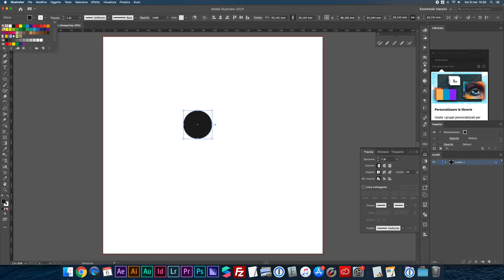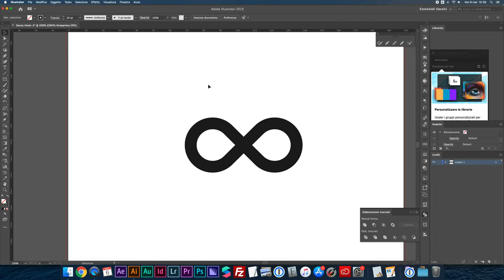Disegnare il simbolo dell'infinito con Illustrator ∞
Ti piace volare alto quando ti cimenti con il disegno vettoriale? Oggi ti mostro come disegnare il simbolo dell'infinito con Illustrator!

🎙️ Rode VideoMicro
🔭 Manfrotto Stands
⚪ Kate backdrops